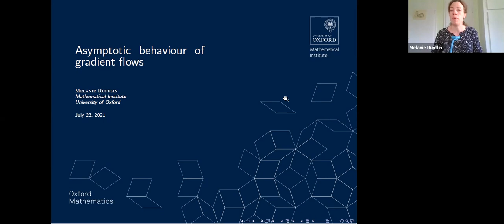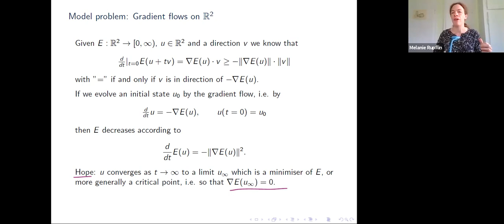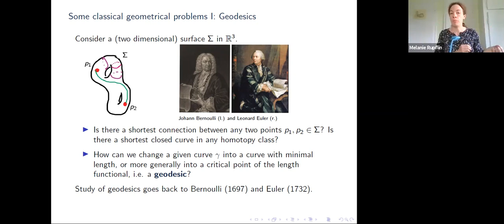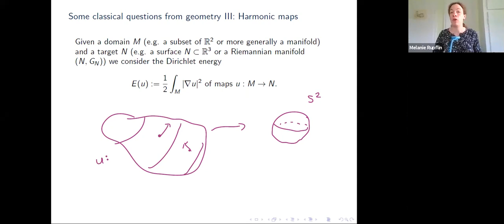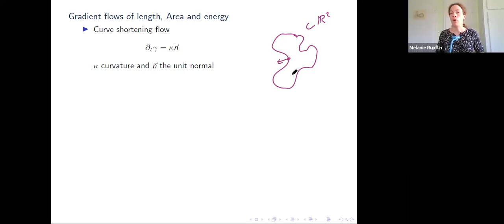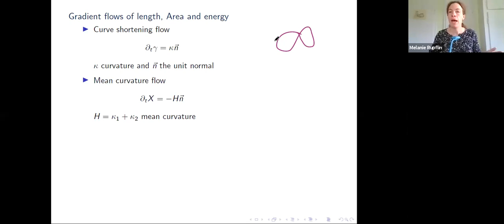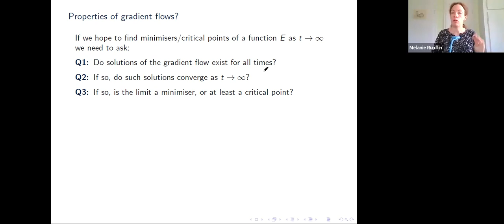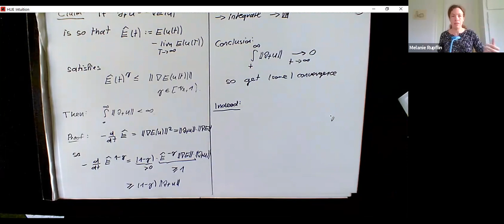Asymptotic behaviour of gradient flows, Melanie Rupflin | LMS Summer School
Many interesting geometric objects are characterised as minimisers or critical points of natural geometric quantities such as the length of a curve, the area of a surface or the energy of a map.

If we want to deform a given geometric object in a way that is designed to change the initial object towards such an optimal state, it is hence natural to move in the direction of the negative gradient of the corresponding functional.

In this talk, we will discuss some aspects of a well-known geometric flow, the so-called harmonic map flow, which is defined as the gradient flow of the Dirichlet energy E(u) = 1 2 ∫ M |∇u|2. We will in particular focus on the possible behaviour of solutions as time tends to infinity and the question of whether one can expect such a gradient flow to converge to a minimiser of the underlying energy.